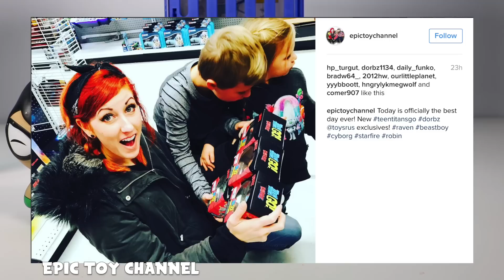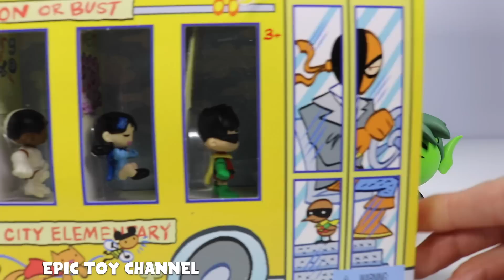TEEN TITANS GO! Magic Surprise Toys in Teen Titans T-Tower DORBZ by Funko Beast Boy & Robin Surprise